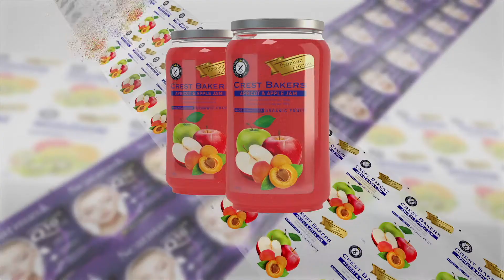EPSON 數位列印展示中心｜改變列印、印刷與紙張的未來